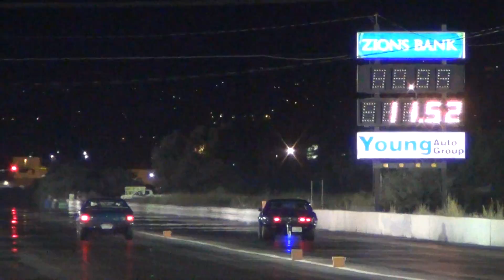051 Fast 15 Duster vs Camaro